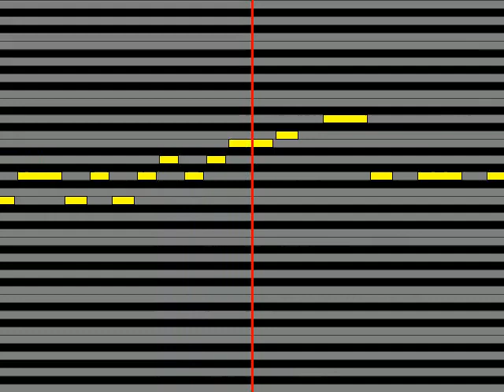【ガイドメロディ】 杏沙子 アップルティー